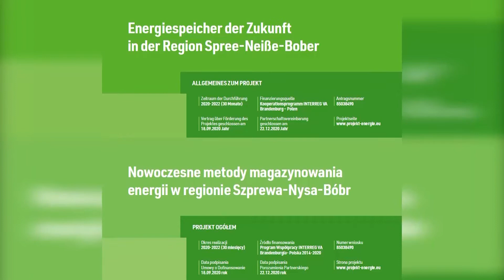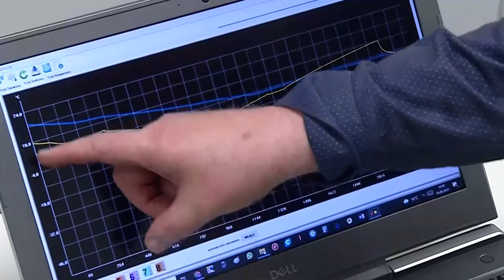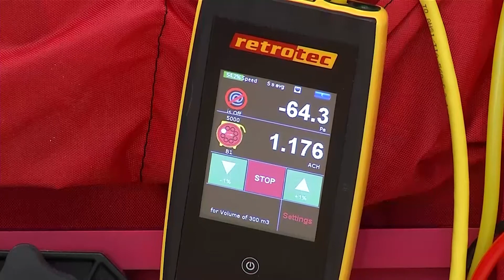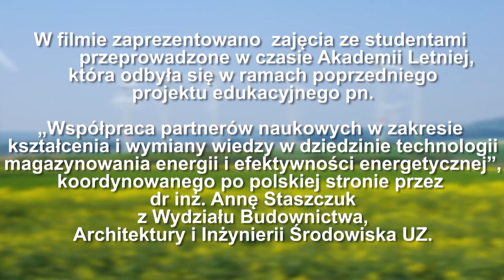Nowoczesne metody magazynowania energii w regionie Szprewa – Nysa – Bóbr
Uniwersytet Zielonogórski